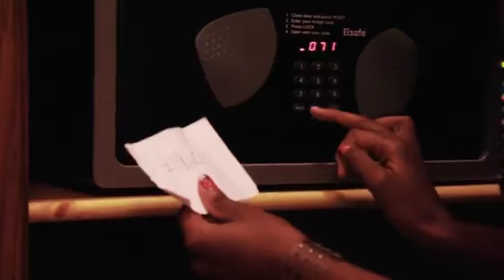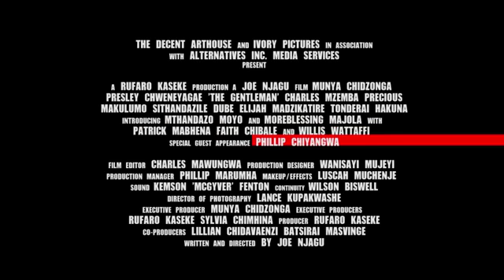The Gentleman Trailer Zimbabwean Movie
Welcome to the world of The Gentleman!  A sweeping story of Corruption. Love. Deception and Social degradation.Zimbabwe's first action crime drama!
Presenting a tightly woven storyline, the star studded film boasts of bankable names with pre-existing fan base:Munyaradzi Chidzonga (Big Brother Africa (BBA), 2010); Presley Chweneyegae (TSOTSI), Sheila Kwamboka (Big Brother Africa (BBA) 2010 and, also a wide range of Zimbabwean celebrated entertainers.
The Gentleman is a distinct fast paced-nail biting feature, with a "film" look, brought to life by powerful actors, each scene moving the story forward, pushing you towards the edge of the seat as adrenaline pumps every fraction of a second...frame by frame!